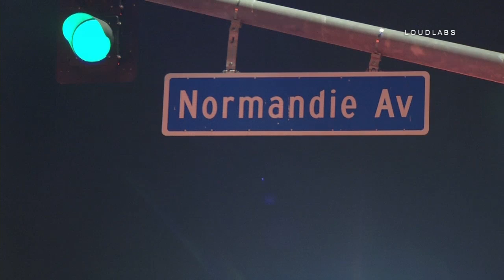Expo Tracks Crash / Exposition Park 5.10.18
EXPOSITION PARK - Tracks along the Metro Expo Line have been impacted after a crash landed two cars onto the tracks in Exposition Park Thursday morning. Four people were injured, including a child. Firefighter used the “jaws-of-life” to extricate several victims. Nearby residents describe the crash as very loud, many awaken by the sounds. One woman says she has lived in the area for 60 years and have seen crashes at Normandie and Exposition many times. It’s unclear what caused the two cars to collide. The conditions of the victims are unknown.